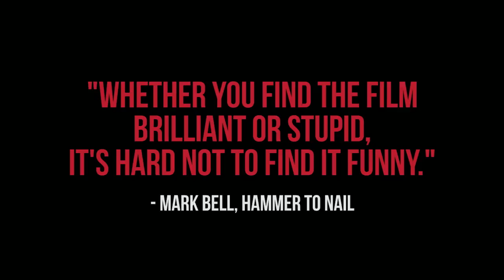SpaghettiMan - Trailer (2016) HD